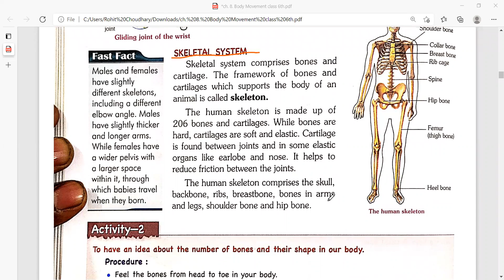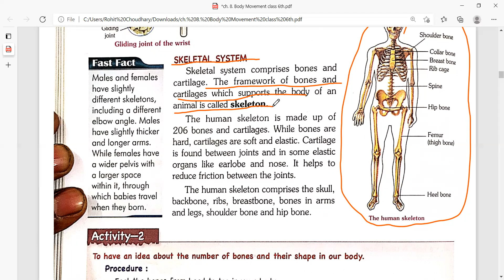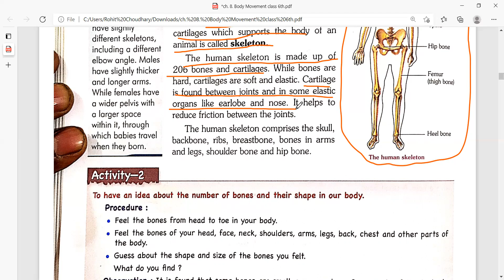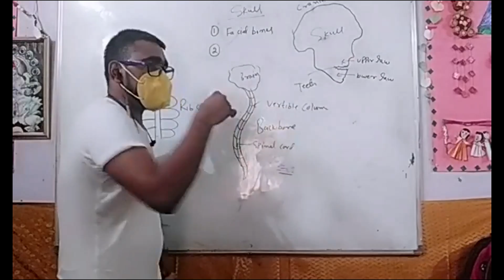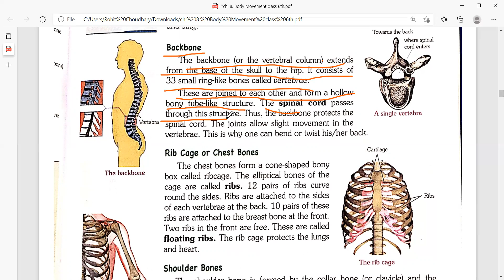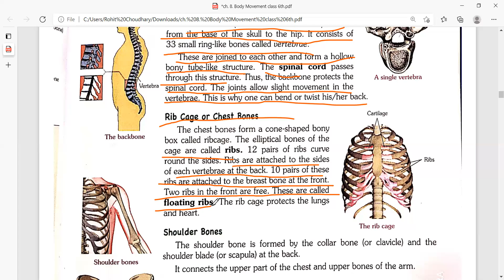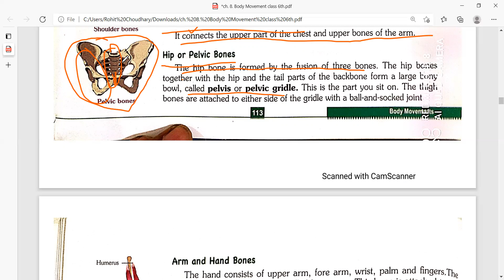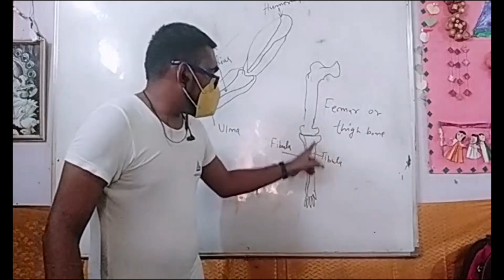BODY MOVEMENT PART 2 CLASS 6TH